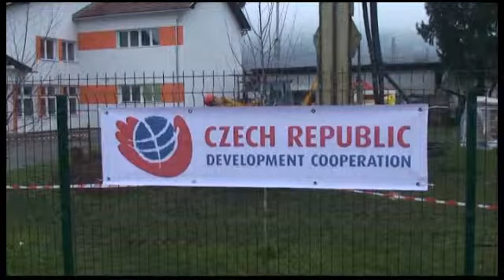Potraga za geotermalnim izvorima energije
Počela je potraga za geotermalnim izvorima energije pored osnovnih škola u dobojskim selima Ševarlije i Boljanić. Pretpostavlja se da se na području između Doboja i Gračanice odnosno Doboja i Maglaja nalazi čak milijardu kubika termalne vode sa temperaturom od oko 40 stepeni Celzijusa.